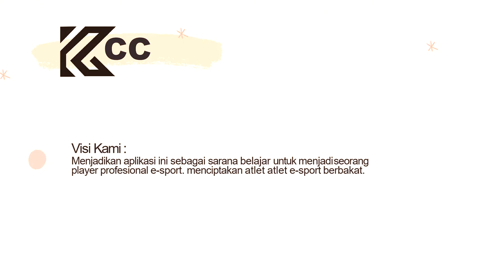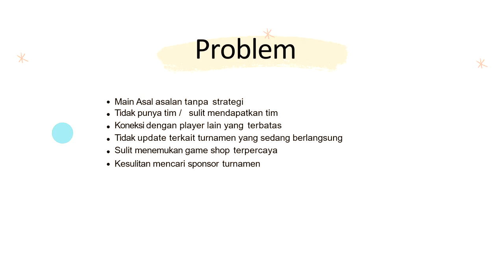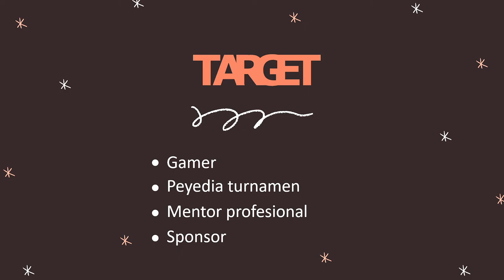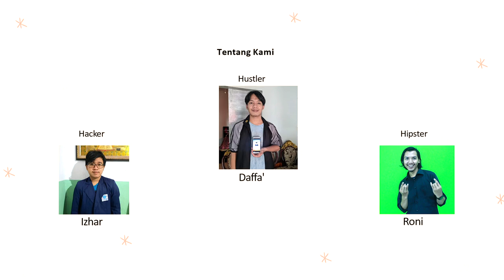Pitch Deck ( Keluarga Cemara Corp )